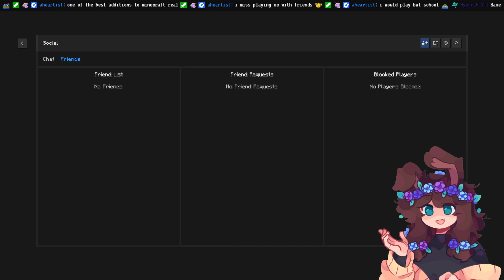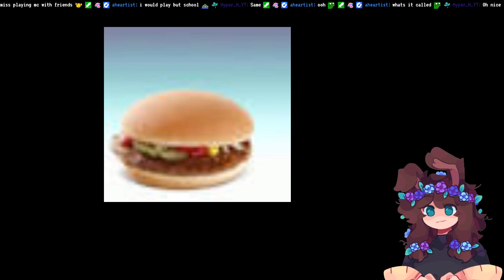Video lovoviii 2023 09 19 mining 1080p60 Source